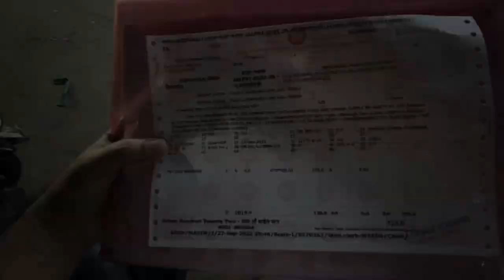Milo’s FIRST Train Journey ~ Our vacation started travelvlog | Shih tzu puppy’s fist train journey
We travelled Darjeeling & Kurseong with Mady & milo. its first train experience  of Milo we enjoyed our journey a lot with them.

Travelling with dogs
pet travel
indian railway
travel with dog in indian railway
travel by train
sealdah to new jalpaiguri with dogs
Kolkata to darjeeling with dog
First train journey of puppy
night train with pets
travelling with pets in indian railway
dog in indian railway
Kolkata to darjeeling with dogs